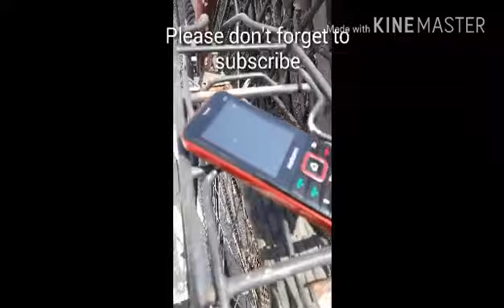When you can't afford a Gaming pc + the most butifull phone in the world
1 like = Money for Gaming pc